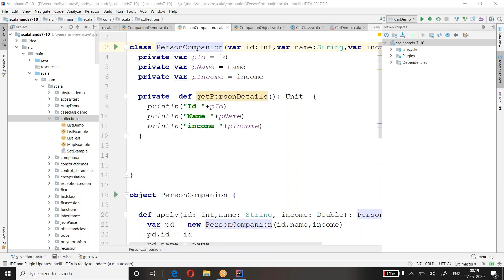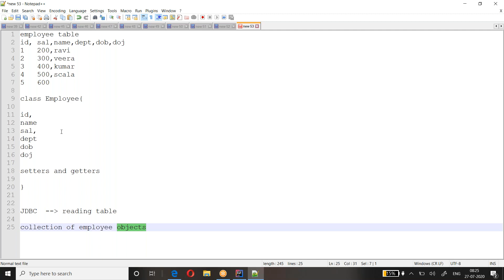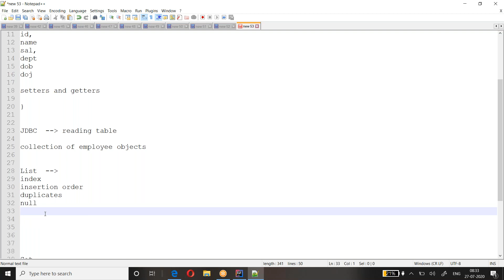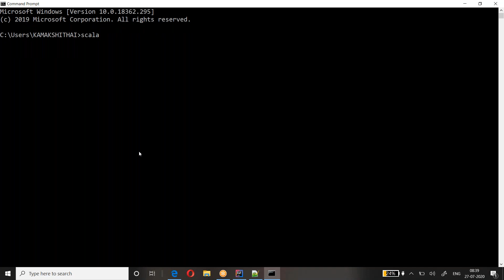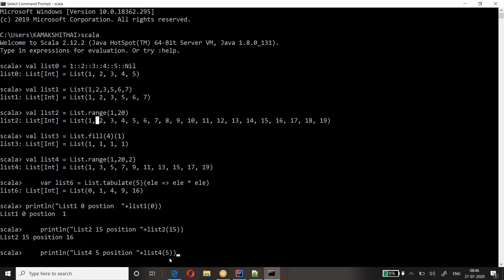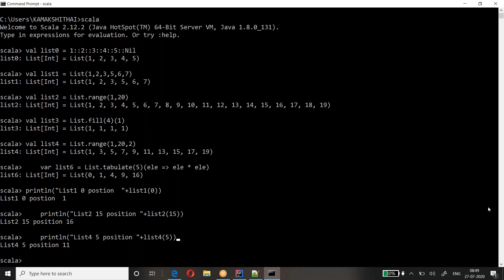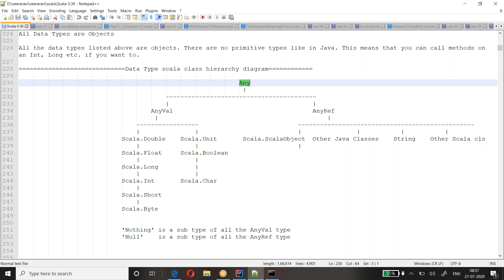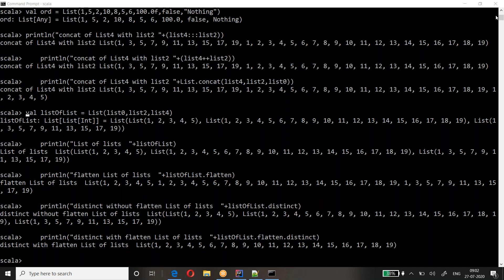scala collection list intro 27 07 2020